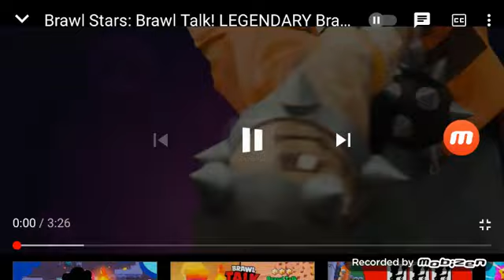Analizziamo i dettagli del Brawl-o-ween del 2019 & 2020 🎃